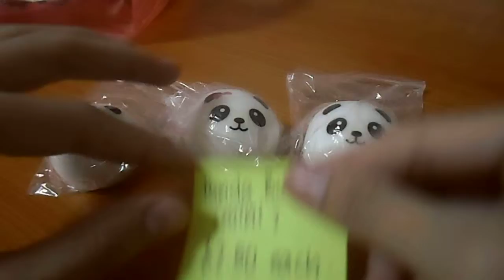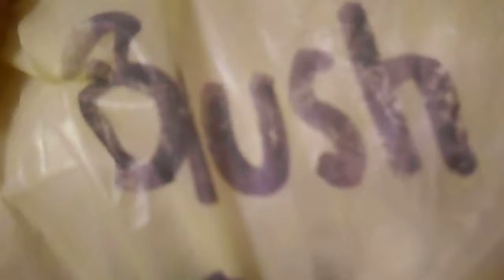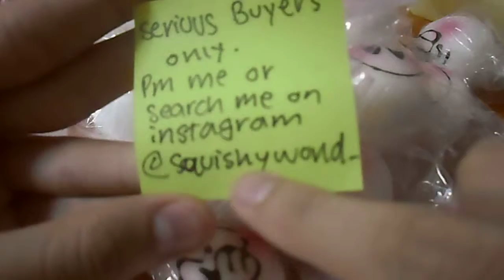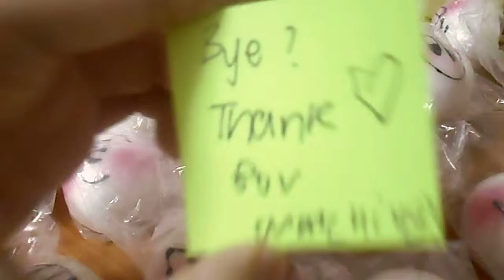Squishy Sales #1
Hello cookies .

I ordered the blush buns and panda buns last month and arrive this month so yep .

1 for $2.50 each .
Buy more to get discount .

Singapore based :D

supplying too .

if you are really int ,
you can go @Squishyworld_ ( instagram ) to dm me or just pm me ^^